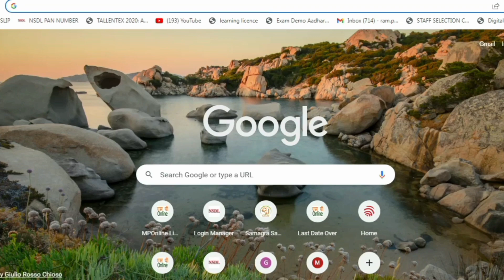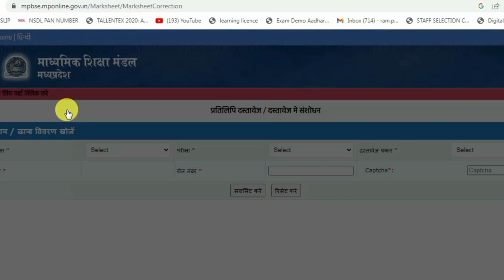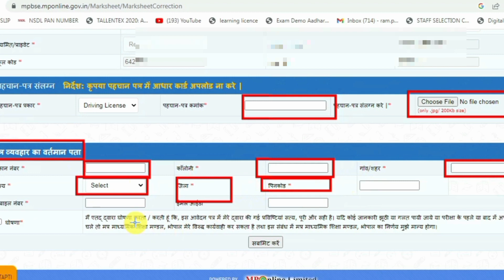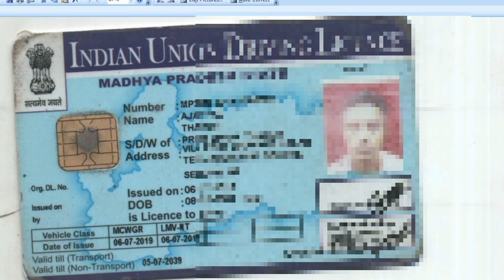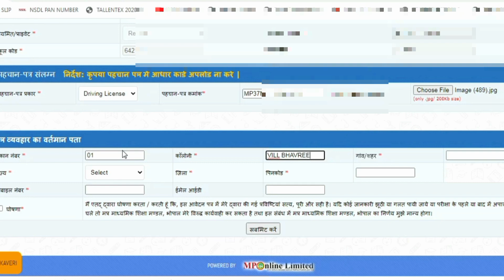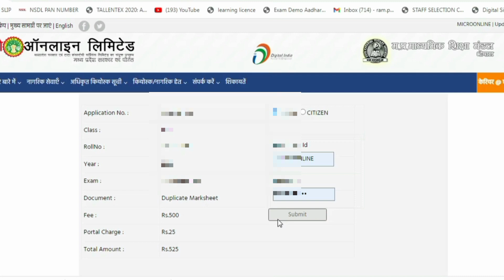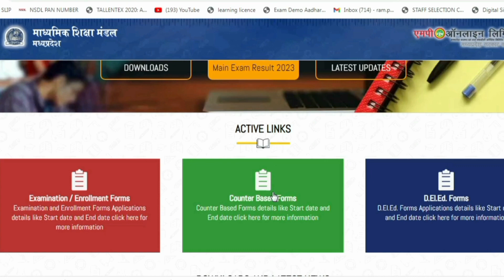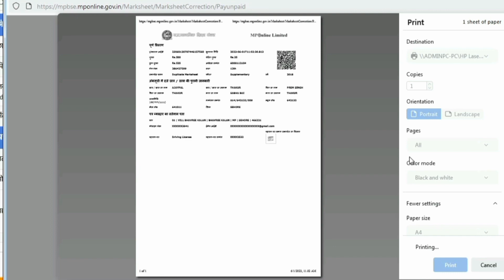mp board duplicate marksheet process l duplicate marksheet kaise banaye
mp board duplicate marksheet process l mp board duplicate marksheet

Chapter Added
0:00
0:58 Thumbnail Explain
1:2 Website Explanation
3:6 Registration Process
7:8 Final submitted

mp board dup
mp board duplicate marksheet
process
kitne din mein aata hai
process in hindi
mp board duplicate migration
status check
mp board ki duplicate marksheet
kaise nikale
mp board 10th duplicate
marksheet online
mp board 10th 12th duplicate
marksheet

mp board duplicate ma
process
process in hindi
status check
kaise nikale
marksheet online
marksheet
mp board marksheet lost
Marksheet online mangbay
duplicate marksheet
online correction marksheet
 marksheet
online kaise mangbay
mp board marksheet
mpbse
marksheet online apply
mp board result
marksheet
 1Oth 12th marksheet apply online,
marksheet sudhar online
mp
marksheet dobara kaise mangbay
supplementary marksheet online mangbaye
migration online mangbaye supplementary
marksheet kaha se milegi
mp board marksheet
download mp board marksheet correction
mp board
marksheet 2019
mp board marksheet duplicate
mp
board duplicate marksheet kaise mangbaye
 mp
board marksheet correction process
 marksheet verification online
marksheet migration online
 mp board 10th 12th marksheet mangbaye
mpbse duplicate marksheet
mpbse marksheet correction
mpbse marksheet|
migration certificate
marksheet me naam kaise change kare
marksheet kaise download kare
marksheet kaise nikale
marksheet ka percentage kaise nikale
marksheet kho jane par kya
kare
marksheet kaise banaye
duplicate marksheet kaise banaye
 How to get mpbse duplicate marksheet
online madhva nradesh 10th 12th marksheetK